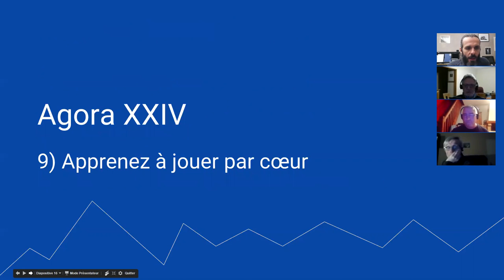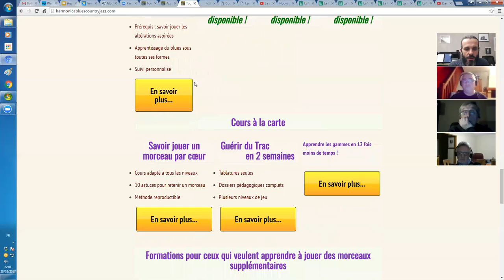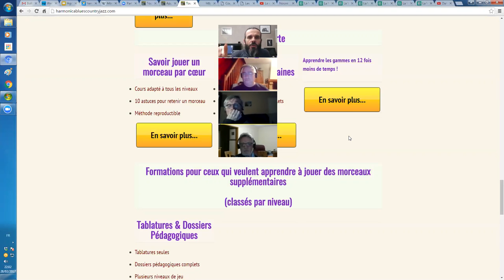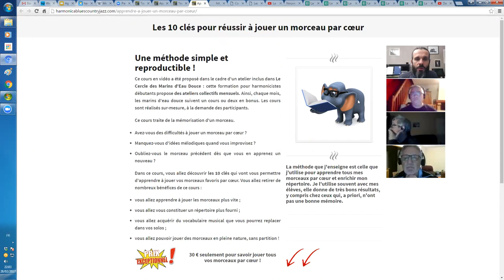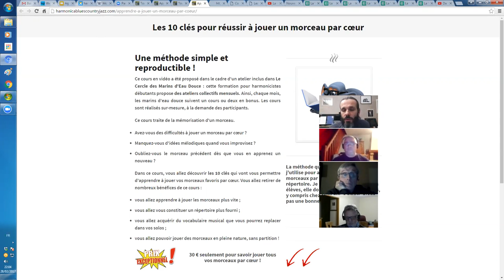harmonica - Agora XXIV - Apprenez à jouer par cœur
1. Apprenez à jouer votre tout premier morceau à l'harmonica en moins de 30 jours, même si vous n'avez jamais fait de musique de votre vie

3. Maîtriser les 20 notes naturelles grâce au Cercle des Marins d'Eau Douce

4. Maîtriser les 9 altérations aspirées grâce au Carré des Plaisanciers

5. Accéder à toutes les formations en illimité en devenant Compagnon de L’Émeraude

6. Devenir harmoniciste de blues grâce au Clan des Bluesmen

2. Likez la page Facebook de l'école d'harmonica